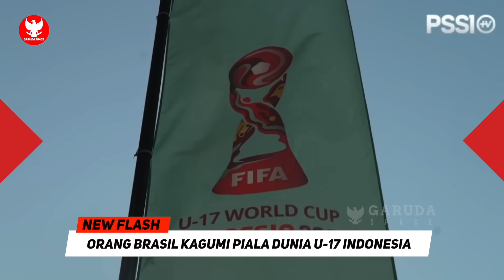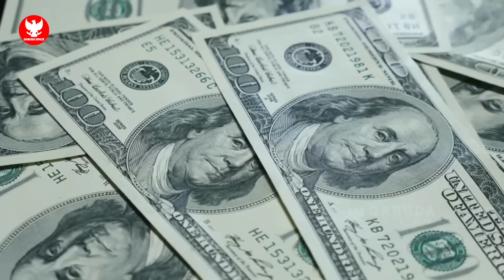STY SIMPAN SENJATA LAWAN FILIPINA! Pattynama BOCORKAN~Pildun U17 VIRAL di Brazil~PHS latih Thailand?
BERITA BOLA TERBARU DAN TERUPDATE DARI GARUDA SPACE - Berita Bola Hari Senin, 20 November 2023 : STY SIMPAN SENJATA LAWAN FILIPINA! Pattynama BOCORKAN~Pildun U17 VIRAL di Brazil~PHS latih Thailand?